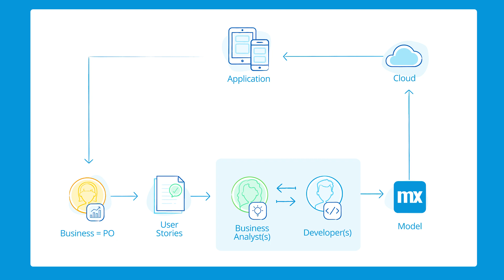Mendix App Development Process | Mendix Basics Tutorial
In this video, Erik Klein Geltink goes through the Mendix Development Process and explains how the Mendix core principles help bridge the gap between IT and business.

You’ll learn more about:

• Why Was Mendix Founded? – The company was founded to help bridge the gap between business and IT. With collaboration at the forefront of the platform, Mendix gave organizations a whole new way of delivering and differentiating with innovative apps.
• What is Agile? – Mendix has fully embraced a combination of Agile development and DevOps throughout the platform.
• How does the Mendix development process work? – The process of building an application includes collaboration between stakeholders, business analysts and developers to produce apps in rapid iterative sprints.

At the heart of the Mendix platform are the collaborative tools that empower organizations to rapidly produce apps.

If you want to dive deeper into how you can collaborate with your team using Mendix, go ahead and follow the Rapid Developer learning path